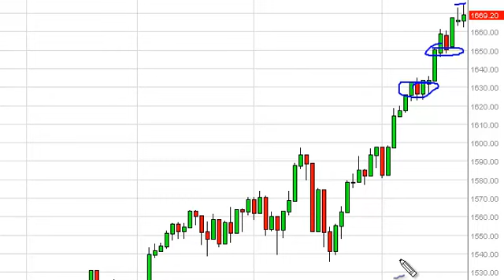S & P 500 Technical Analysis for May 22, 2013 by FXEmpire.com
- May 22, 2013 index daily technical analysis for the S & P 500 INDEX. Find more information about Forex and Commodities News